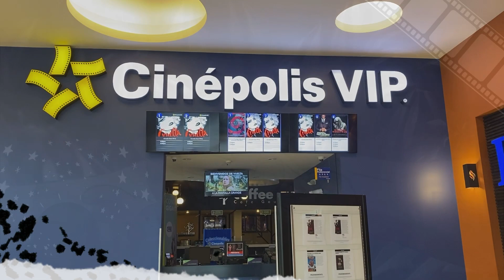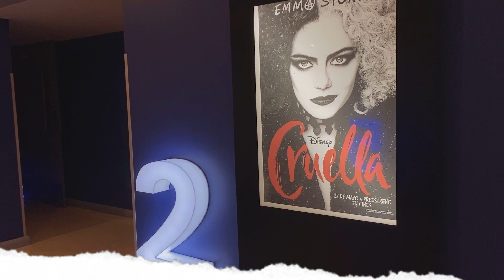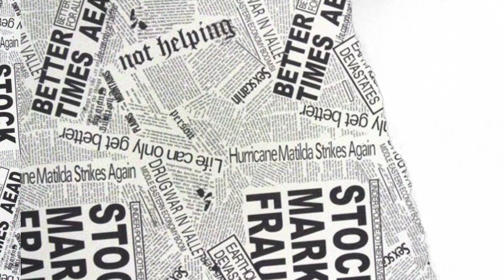¡CRUELLA! RESEÑA SIN SPOILERS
Mi Opinión del nuevo live action de los Studios Disney